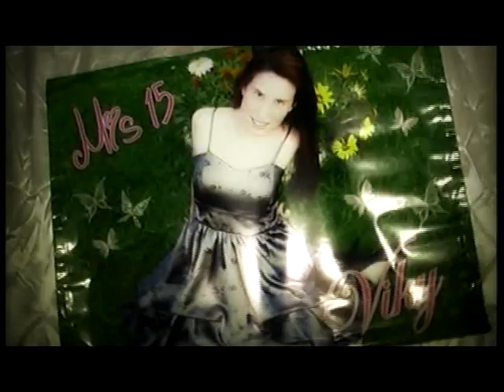Fiesta de Vicky - Diego de Alvear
Tremenda Fiesta de Vicky en Diego de Alvear - Sonido e Iluminación ESTUDIO CERO!.
Juan B. Alberdi - Bs As

PRESENTANDO LA NUEVA ESTRUCTURA DE ILUMINACION!.

No Buscamos Violar derechos de autor con el tema de fondo.